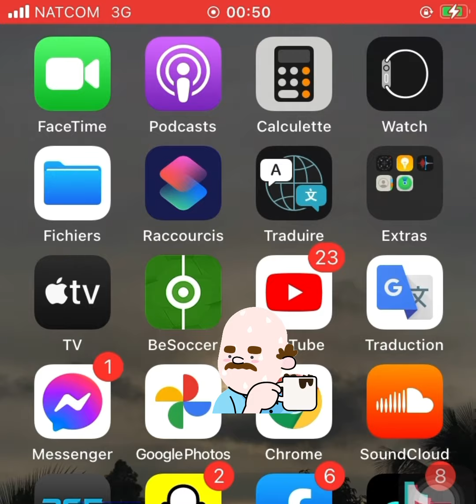Fantom di lap bay vag e li Diss biggy et topson